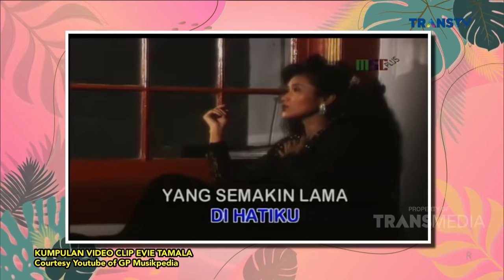GEGER! LAGU-LAGU SI GEULIS EVIE TAMALA TERNYATA TERINSPIRASI DARI... | PAGI PAGI AMBYAR (26/1/21) P1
TAYANG SETIAP HARI PUKUL 08.30 WIB